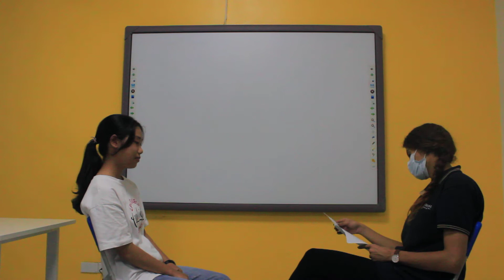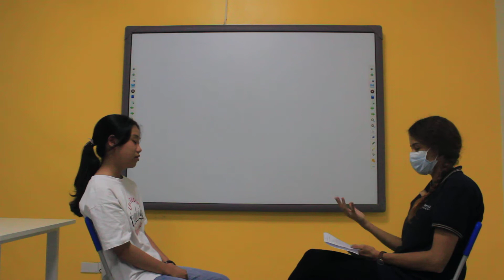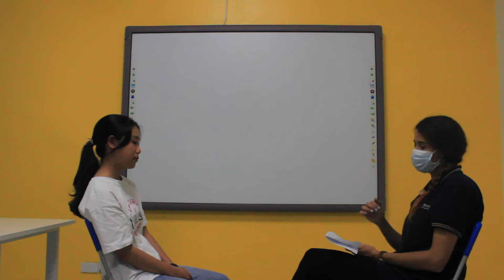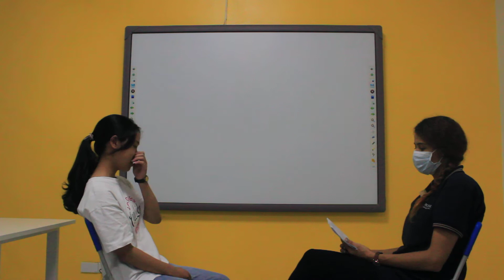ROYAL AVENUE - NGUYỄN THỊ THÙY LINH (LINDA) - IELTS 1 - VIDEO TEST